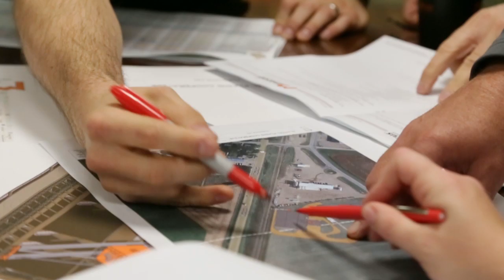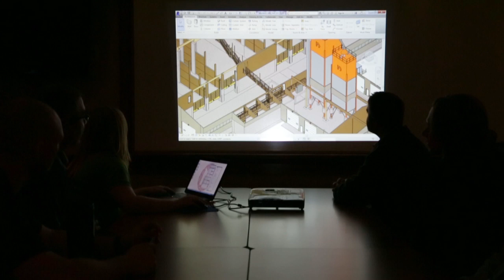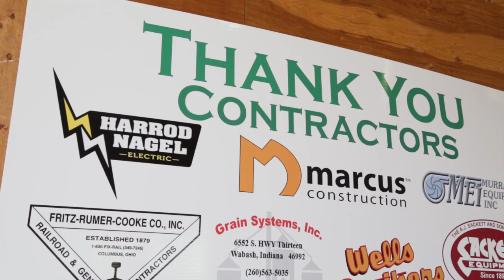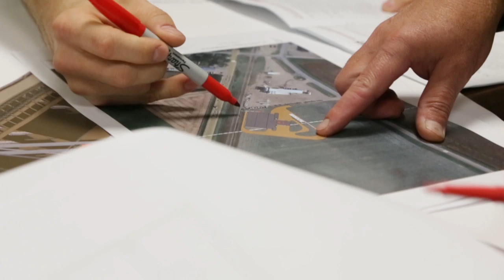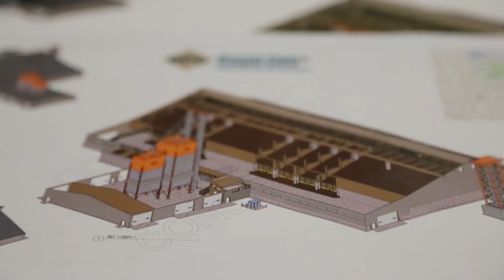Meet Marcus Construction - Willmar, MN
Marcus Construction was founded in 1956 and uses design-build, general contracting and construction management delivery methods. Marcus is based out of Willmar, MN, our projects however take us across the country and include Dry & Liquid Fertilizer Storage, Chemical & Seed Warehouses, Flat Grain Storage, Educational, Commercial, Health Care, Financial and Industrial facilities.